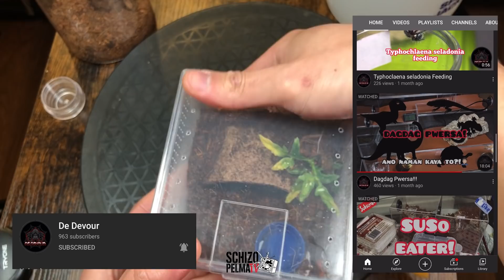May surprise creature sa box! plus Encyocratella olivacea experimentation 🤭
Unboxing ng tarantula for breeding pero bakit may sinama na di inaasahang creature sa box. kagulat!😅

So update na rin ng breeding natin ng Encyocratella olivacea way back may or june pa. successful kaya? haha.. then mageexperiment tayo ng kunte kung totoo nga ang kasabihan tungkol sa E. olivacea.. basta yun! watch niyo nalang😁

Chill and enjoy!